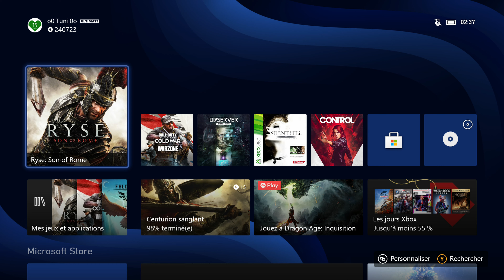[4K] Ryse : Son of Rome / Xbox Series X Gameplay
Gameplay de Ryse : Son of Rome sur Xbox Series X